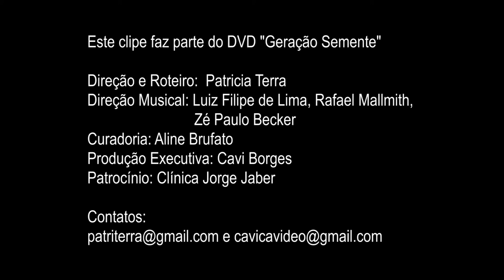Geração Semente - Eduardo Gallotti